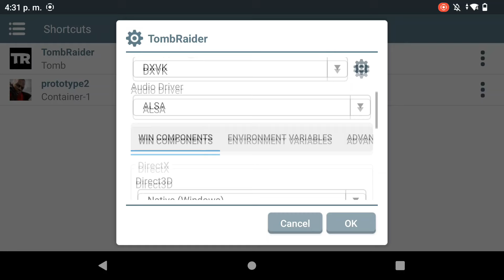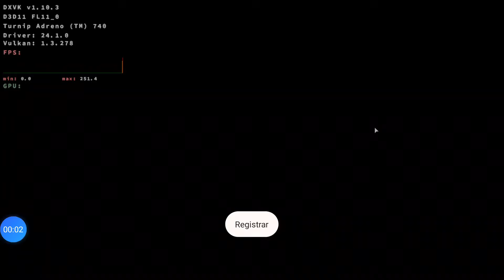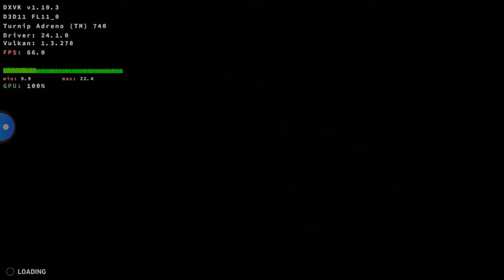Tomb Raider 2013 - Winlator Frost 7.1 AYN 2 MAX Android Windows Emulator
Device:
Ayn odin 2 max
16gb ram 512gb SD
CPU snapdragon 8gen2